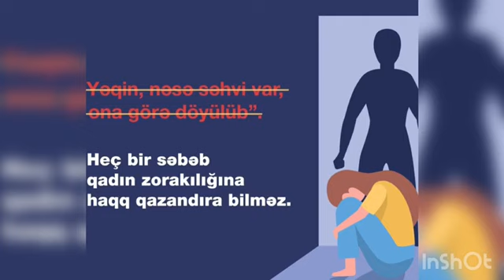Qadın Zorakılığına Qarşı Mübarizə Günü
BMT Baş Assambleyası 1999-cu ildə 25 noyabrı Qadın Zorakılığına Qarşı Mübarizə Günü elan edib. Qadın Zorakılığına Qarşı Mübarizə Gününün məhz 25 noyabrda qeyd edilməsi təsadüfi deyil. Bu, 1961-ci ildə Dominikan Respublikasında baş verən hadisədən qaynaqlanır. Həmin vaxt Dominikan prezidenti Rafael Truxilonun əmri ilə siyasi fəallardan olan 3 tibb bacısı vəhşicəsinə öldürülüb. Qadınların zorakılığa qarşı mübarizə simvolları ağ lentdir.

BMT baş katibi Pan Gi Mun bununla bağlı müraciətində bildirib ki, qadınlara qarşı zorakılıqdan qadınlarla bərabər ümumilikdə ailələr, körpələr və bütün cəmiyyət əziyyət çəkir: “Zorakılıq qadınlara öz potensiallarından istifadə etməyə icazə vermir, iqtisadi inkişafı məhdudlaşdırır”.

Hazırladı: Həsənli Vəfa